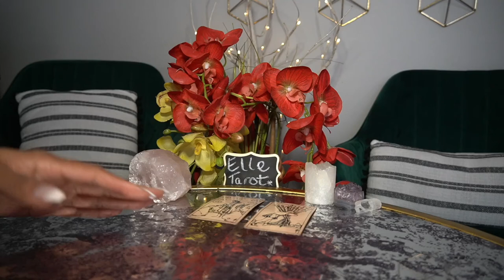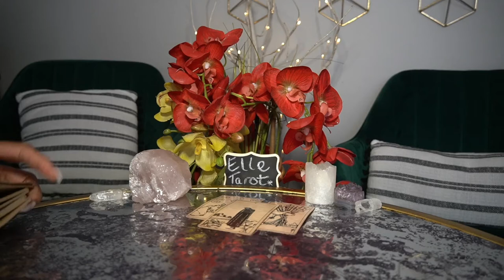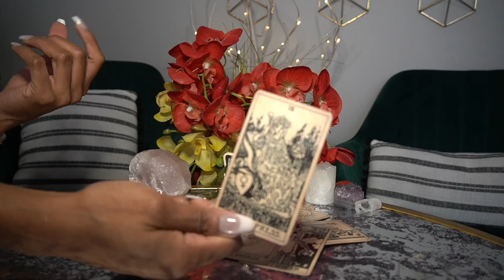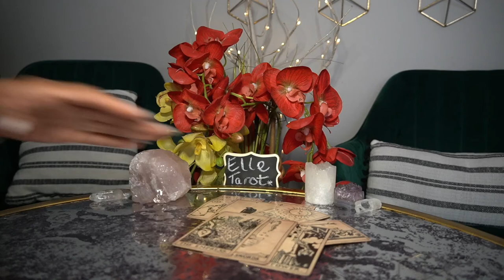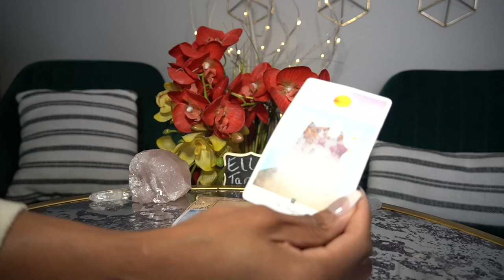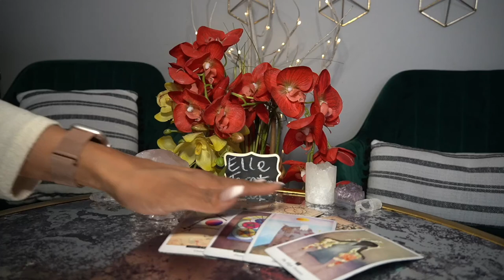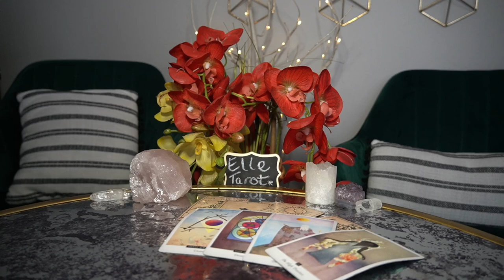GEMINI FEB '22 - OH YOU THOUGHT I'D BE TAKEN FOR GRANTED FOREVER...